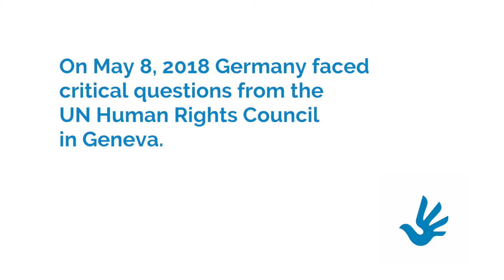Human Rights Commissioner Kofler on Universal Periodic Review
Germany, too, must respond to new developments and challenges. We know that racist views and discriminatory attitudes exist in various sections of our society, and we must counteract these. We are aware of the challenges associated with the integration of a large number of migrants, refugees and asylum seekers. We are aware that in spite of the great progress made, we have not yet fulfilled the promise of genuine equality between men and women.

For these reasons, UPR is a particularly valuable process. It gives us the outsider’s view of our own country. It forces us to question our own assumptions and to look at our decisions in a fresh light. It provides an opportunity to find out what other people think we could do to better to respect and protect individuals’ rights.